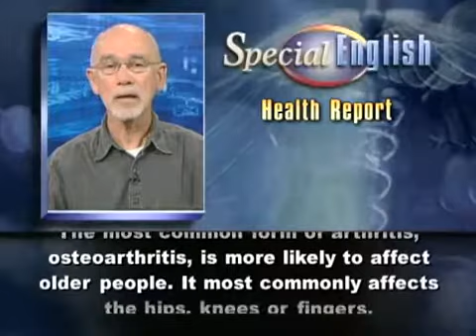Luyện nghe bản tin tiếng Anh y khoa VOA 93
Luyện nghe bản tin tiếng Anh y khoa thông qua bản tin VOA - special English, Health Report.